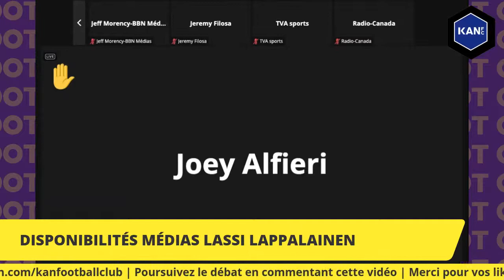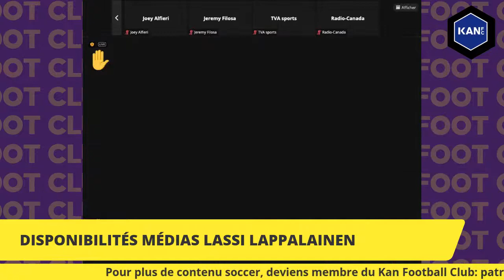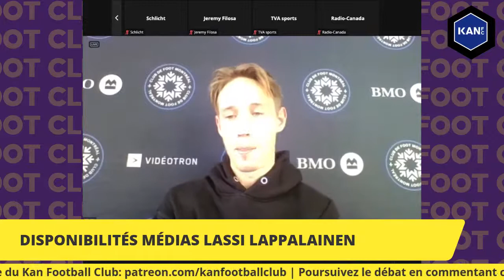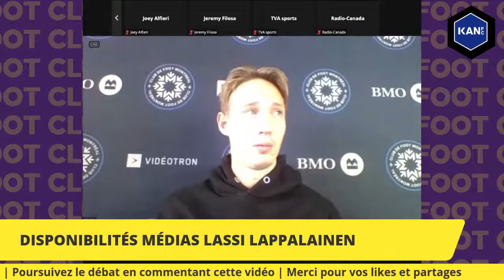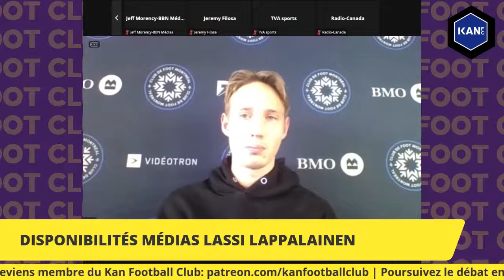MLS - Disponibilités médias Lassi Lappalainen et Djordje Mihailovic | Crédit